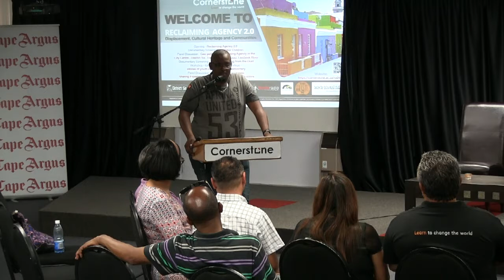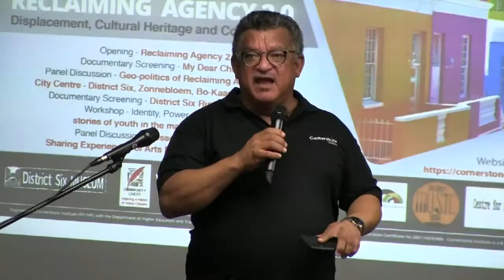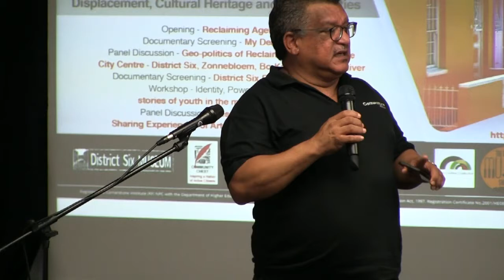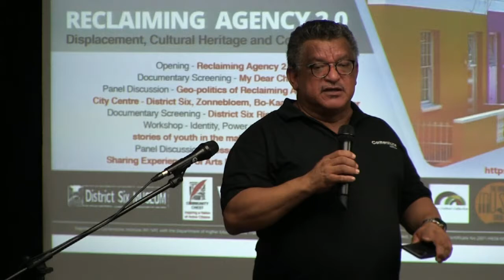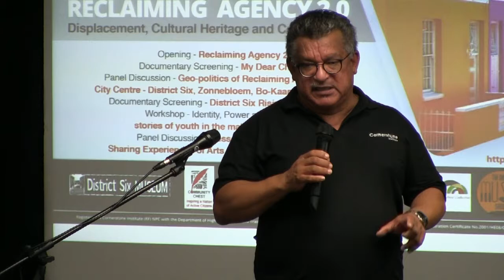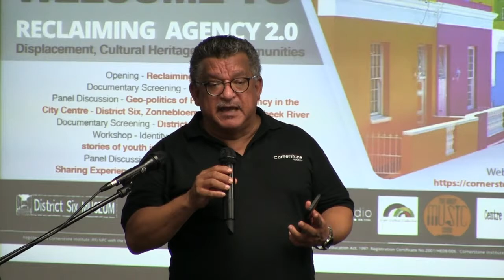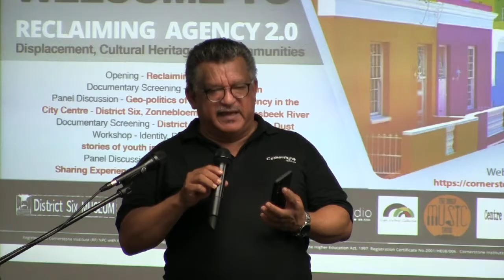Sharing Experiences of Arts Management in South Africa